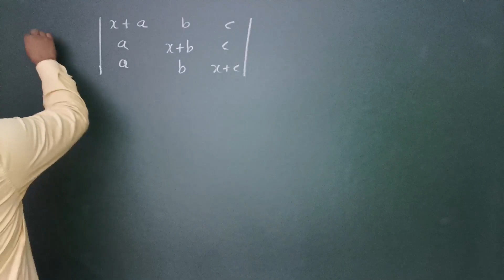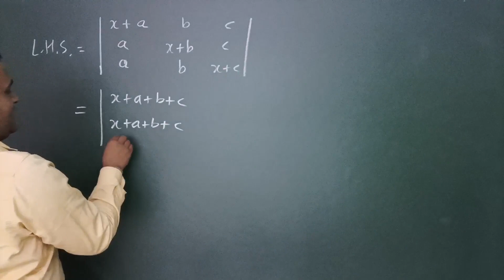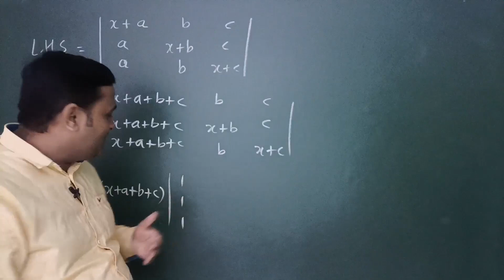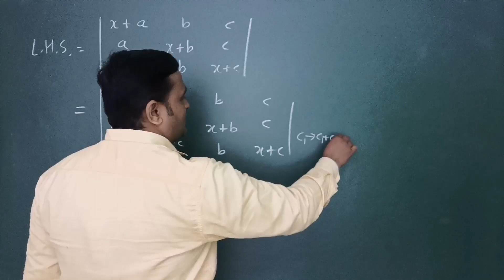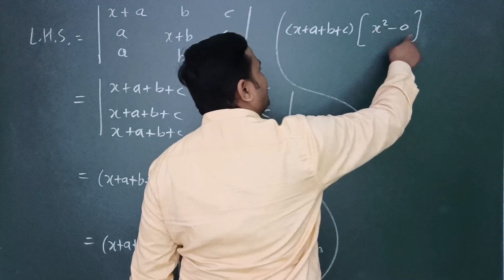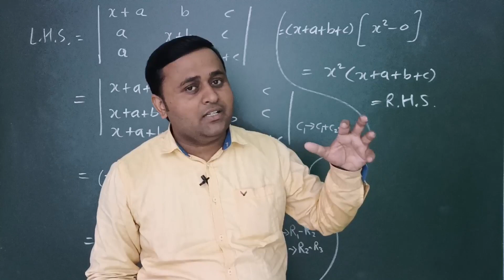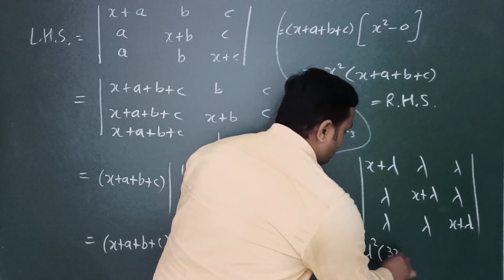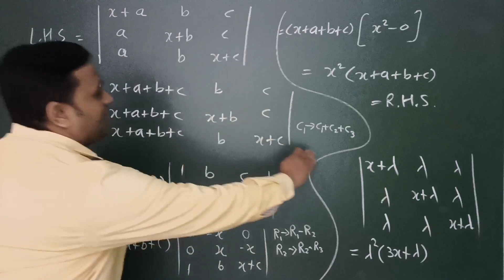ये question 100% परीक्षा में आयेगा देख लेना Board exam 2022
Dear Students आज आपको जो सवाल इस विडियो में बताया गया है वो सवाल आपके परीक्षा के लिये बहुत ही उपयोगी है। यह मान लीजिये की यह सवाल 99 प्रतिशत गारन्टी के साथ आपके परीक्षा में आयेगा तो इसको इग्नोर करना आपके लिये बेवकूफी होगा इसलिये आप अभी फिर से इस विडियो को पूरा दो बार देखिये।

क्योंकि आप अपने लिये पढ़ते हैं
अपनी जिंदगी को बेहतर करने के लिये पढ़ते हैं।
आपको अपना बेहतर भविष्य बनाना है तो आप जरुर इस विडियो को आखिरी तक देखेंगे।

धन्यवाद

क्लास ज्वाइन करने के लिये काल करें